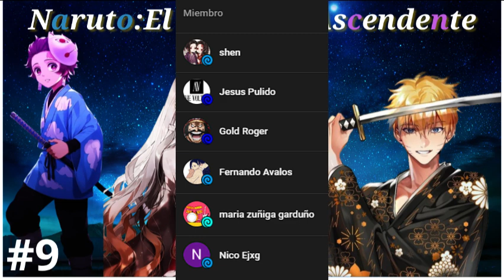Los Mundos Chocan | Cap 9 | La LEYENDA De Naruto, El CAZADOR De DEMONIOS | NARUTO X KNY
Esta es la historia del chico al cual su felicidad le fue arrebatada por la avaricia de un solo ser, y que para recuperar esa anhelada felicidad tendrá que Ascender desde lo más bajo hasta alcanzar la cima donde estará la felicidad que sus amadas personas quisieron para el y no habrá ningún demonio que pueda parar su avance ya que el es NARUTO EL CAZADOR ASCENDENTE.

ESPERO Y DISFRUTEN DEL FIC.

Este fic es de propiedad de k1tsune707 y no mío,

Link del fic en el primer capítulo...